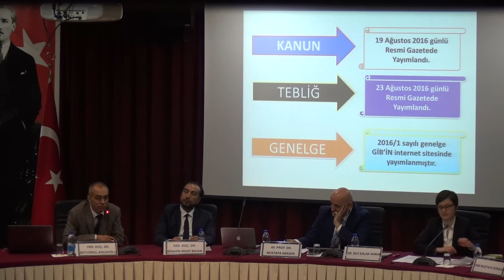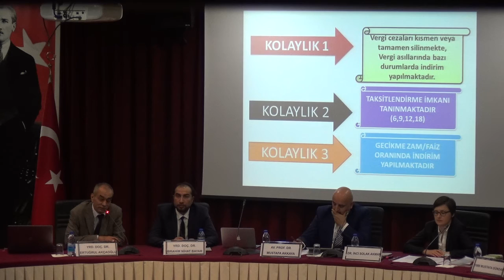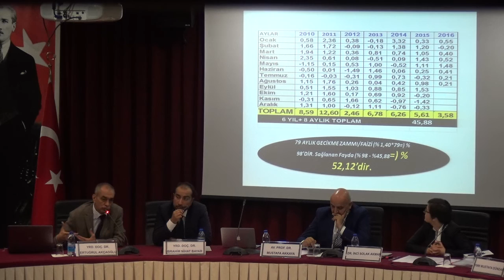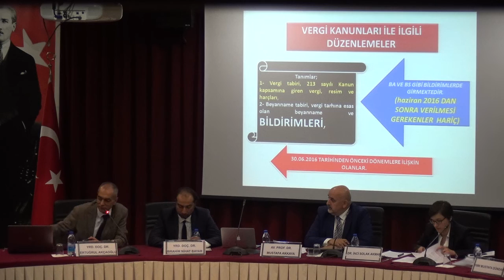13.10.2016 Vergi Alacaklarının yeniden yapılandırılması Paneli 1/8